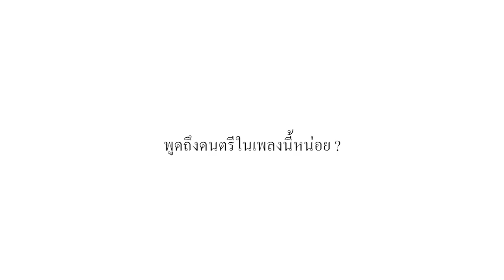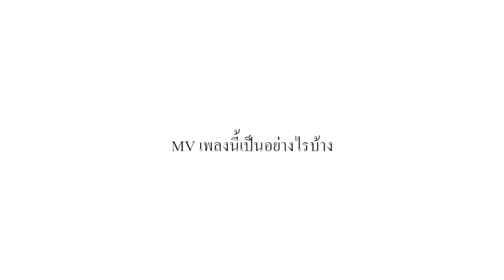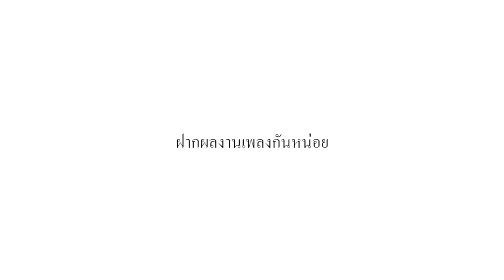You2Play Exclusive / DOSE - ชะตาขาด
เธอเหยียบซ้ำตอกย้ำให้รู้ความจริง
ว่ารักพ่ายแพ้ทุกสิ่ง...เมื่อเธอทิ้ง
ให้ฉันตายด้วยความจริง
ว่าเธอไม่รักกัน

"ชะตาขาด" ร็อคดิบๆจาก "DOSE"

เพลงเพราะบรรเลงสดๆ กับบทสัมภาษณ์สุดพิเศษใน "You2Play Exclusive"